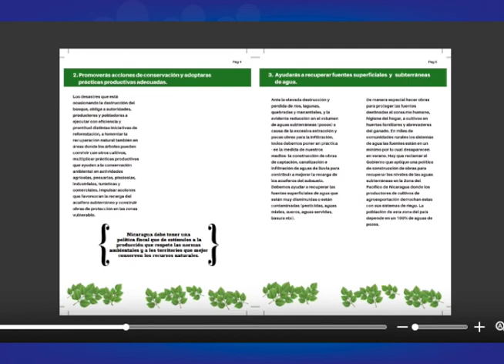La situación de los recursos hídricos en regiones con explotación minera